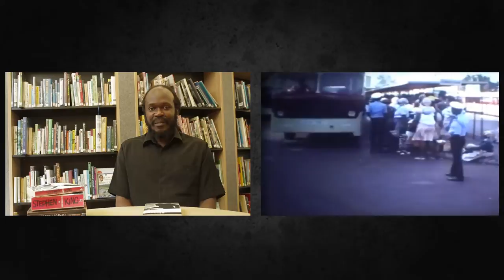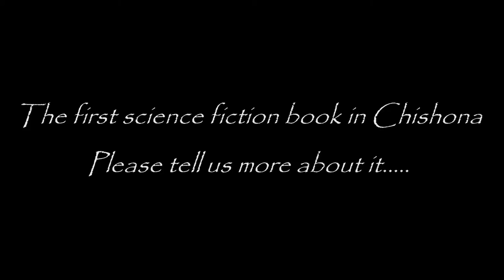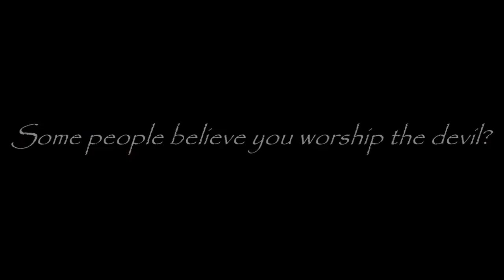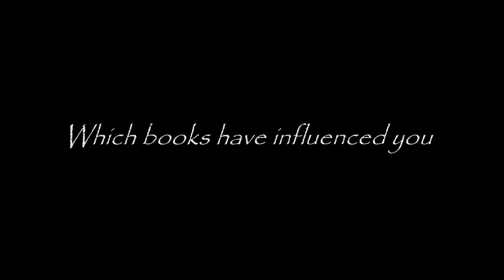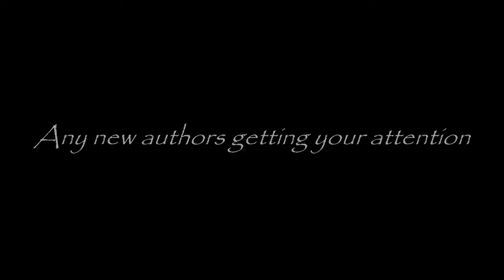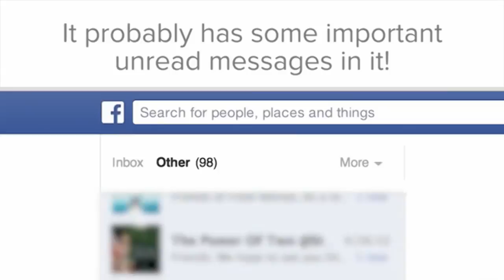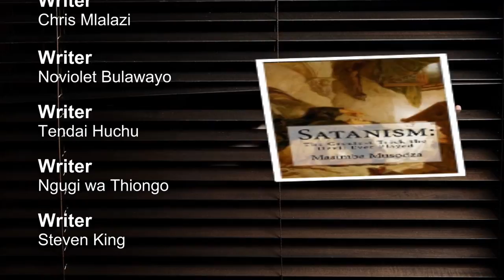Masimba Musodza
Zimbabwean screenwriter and author.